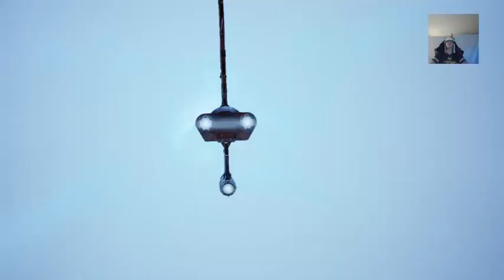Star Wars Jedi: Fallen Order dathomir return to planet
Star Wars Jedi: Fallen Order dathomir return to planet -- Watch live